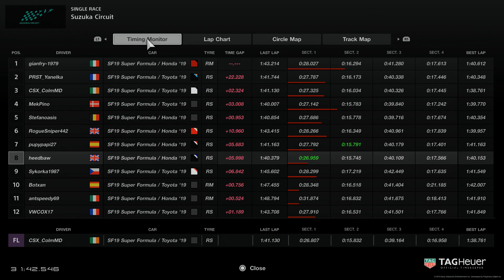FIA 2019/2020 Exhibition Series - Season 1 - Nations Cup: Round 6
Dipping in halfway through the season as I've only been saving top 10 finishes.
Though this was close to being dropped as I made a mess of the first two laps. Was mostly steady after that, but I didn't think I was going anywhere. After switching to the soft tyres it still wasn't looking great. I then decided I might as well go for a fresh set with only two laps to go, and got myself up to 10th. In the end I also got a couple of bonus positions as people ahead were hit with 20sec penalties because they hadn't used the required RM tyre.